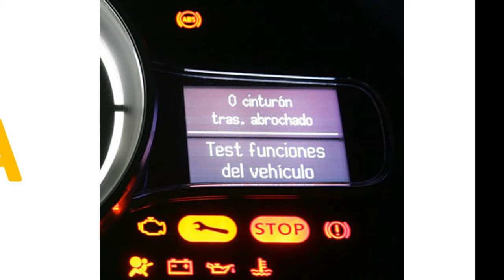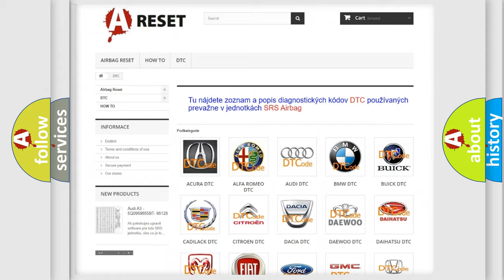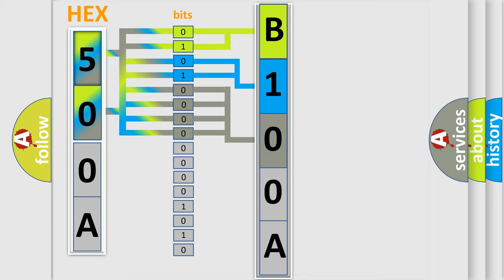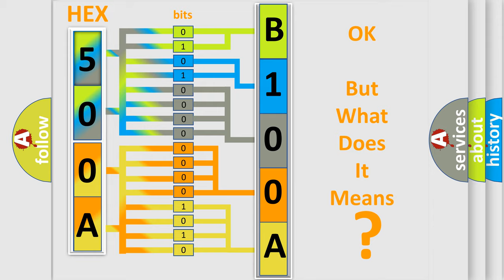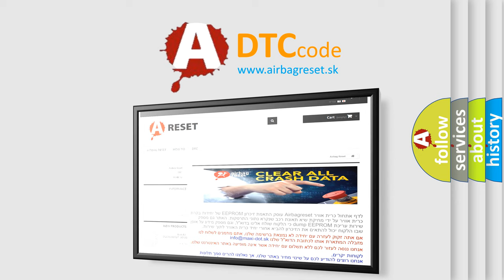DTC Fiat B100A-19 Short Explanation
Contents:
0:21 Basic DTC analysis according to OBD2 protocol standard.
1:48 Insight into programming
2:58 A diagnostically understandable description of the Diagnostic Trouble Code
3:05 Basic error definition

Make:
FIAT
Code:
B100A-19
Definition:
Combined Rear Right Light 1-Circuit Current Above Threshold
Description:
When the Body Control Module (BCM) detects greater than expected current draw on the Right Stop Lamp Driver circuit.